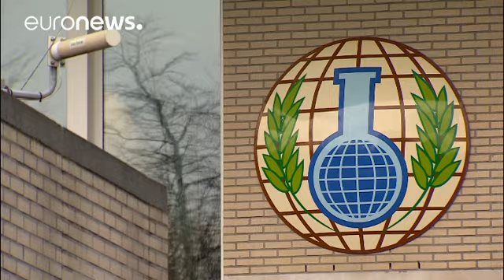OPCW: Skripal mit Nowitschok vergiftet - Berlin: Moskau soll aufklären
Knapp sechs Wochen nach dem Attentat auf den
früheren russischen Doppelspion Sergej Skripal und seine Tochter Julia haben unabhängige Experten der Organisation für ein Verbot der Chemiewaffen (OPCW) den Einsatz des Nervengiftes Nowitschok bestätigt